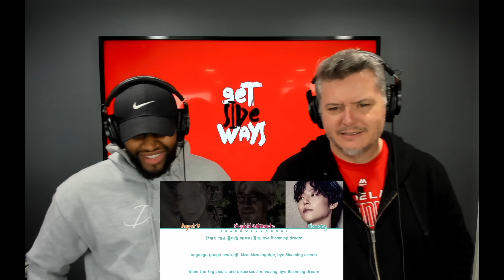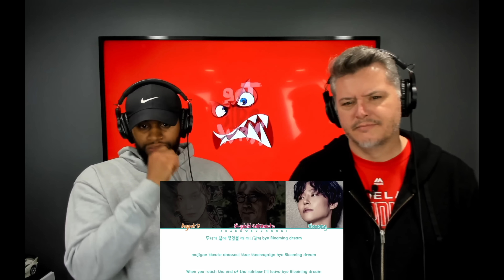Agust D - 'Snooze (feat. Ryuichi Sakamoto & WOOSUNG of The Rose)' | Reaction